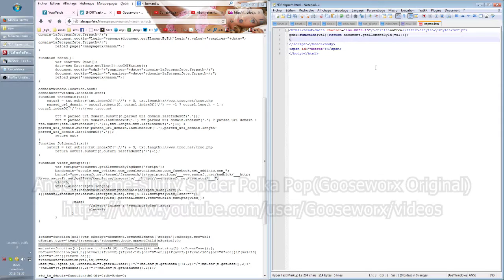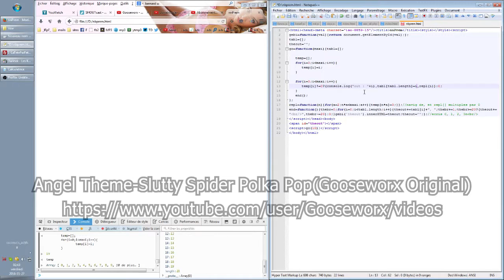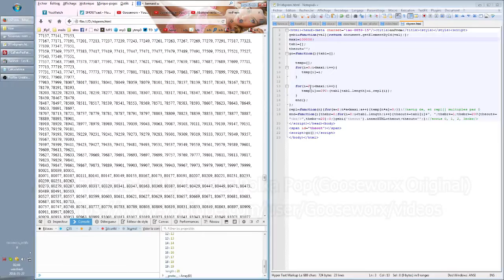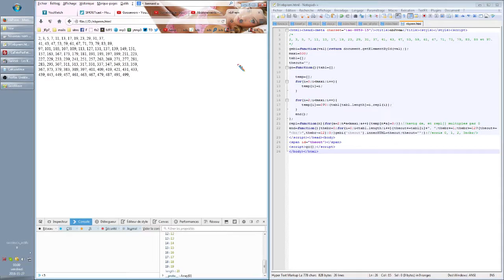PREMS' - Création d'un GÉNÉRATEUR en JavaScript de nombres premiers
LA MUSIQUE !!!
Angel Theme-Slutty Spider Polka Pop(Gooseworx Original)